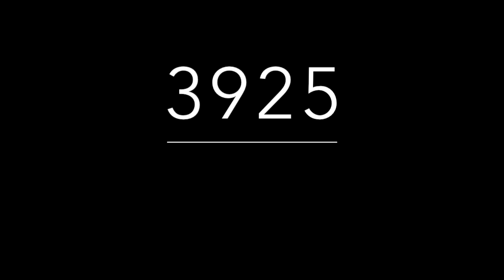ACIERTO DIRECTO DE MIGUEL SALAZAR